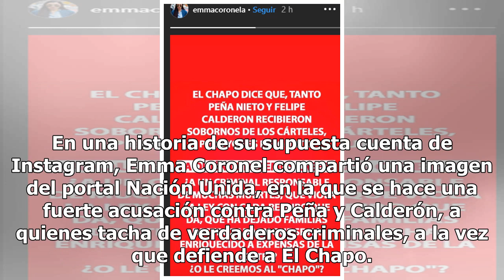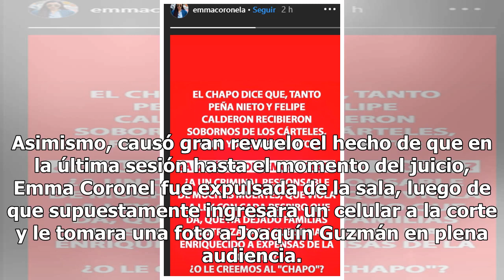Emma Coronel exhibe a EPN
by Agencias28 noviembre, 20180505 Share0 Emma es una mujer que impone su persona adondequiera que vaya; sin embargo, esto le ha costado varios llamados de atención por parte de las autoridades de la corte de Nueva York. En una historia de su supuesta cuenta de Instagram, Emma Coronel compartió una i...